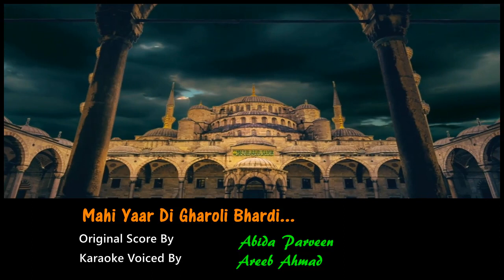🌹Mahi Yaar Di Gharoli Bhardi🌹 || Original Score By Abida Parveen || Karaoke Voiced by Areeb Ahmad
Abida Parveen born 20 February 1954 is a living Pakistani Sufi Muslim singer, composer and musician. She is also a painter and entrepreneur. Parveen is one of the highest paid singers in Pakistan. Her singing and music has earned her many accolades, and she has been dubbed as the 'Queen of Sufi music'. She has also performed in Churches several times and a regular participant of popular musical show Coke Studio. She is among The 500 Most Influential Muslims of the world with the power to induce hysteria in her audience, Parveen is a "Global Mystic Sufi Ambassador".
Abida Parveen was one of the judge on the pan-South Asia contest show Sur Kshetra alongside Runa Laila and Asha Bhosle hosted by Ayesha Takia. She had appeared in various Indian and Pakistani Music reality shows including Pakistan Idol, Chhote Ustaad and STAR Voice of India.